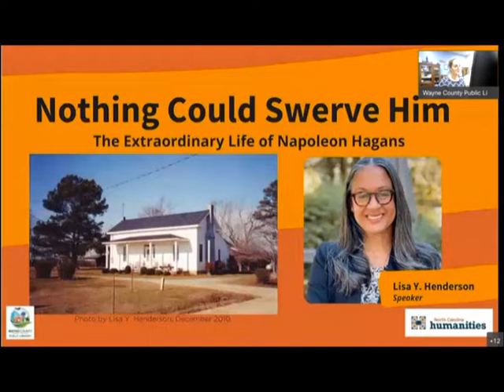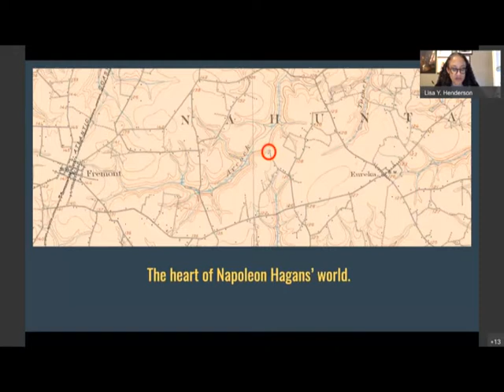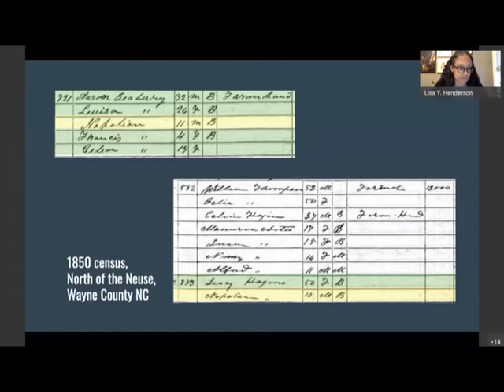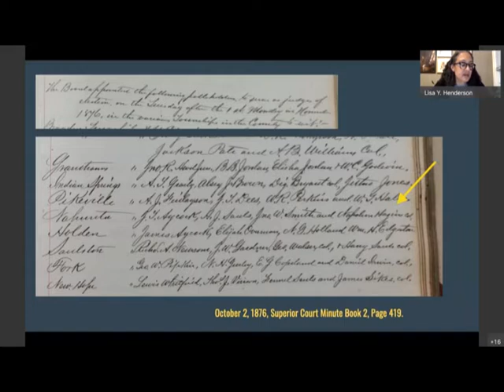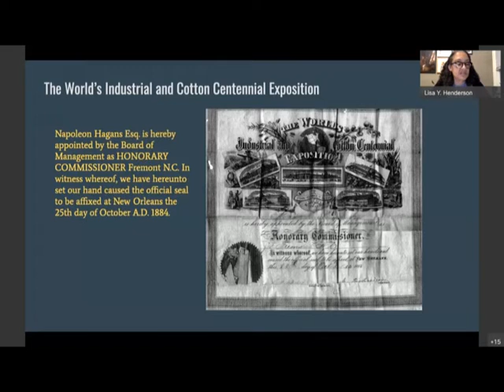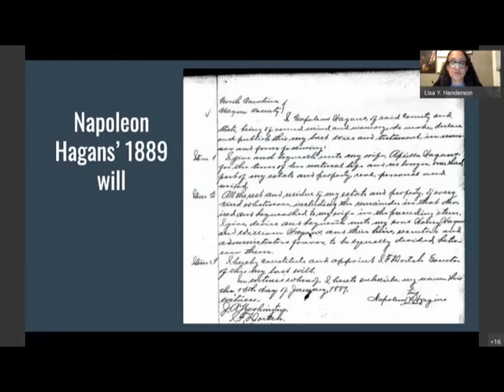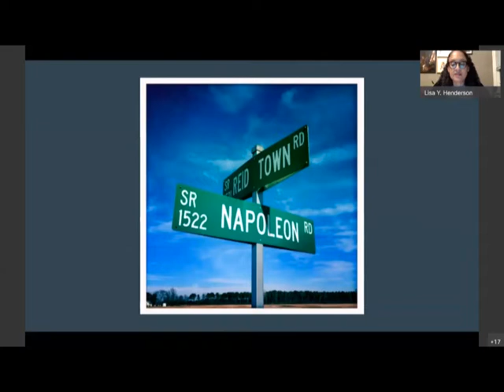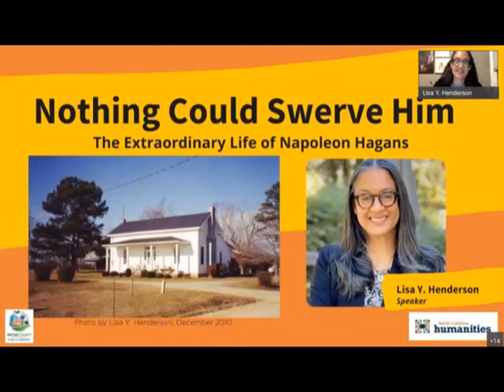Nothing Could Swerve Him The Extraordinary Life of Napoleon Hagans